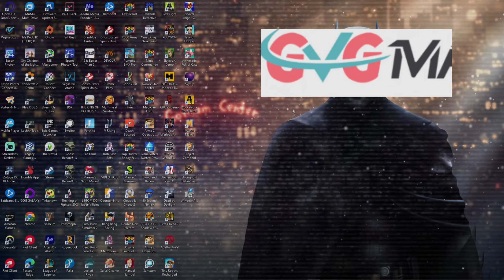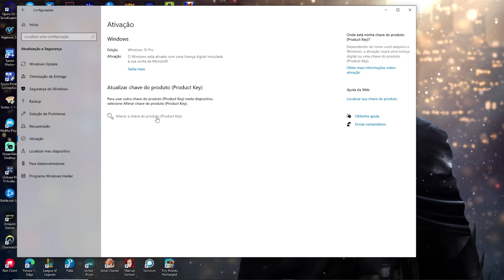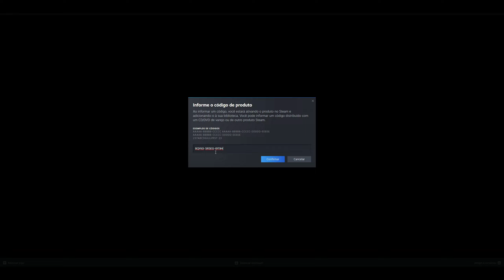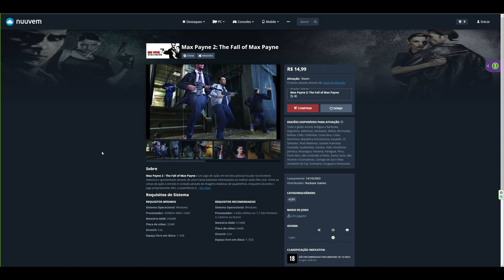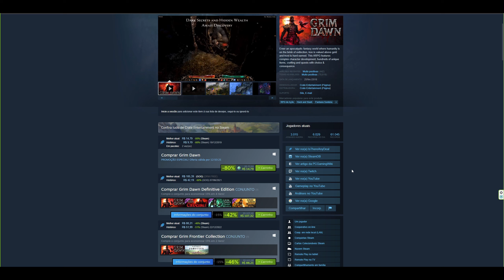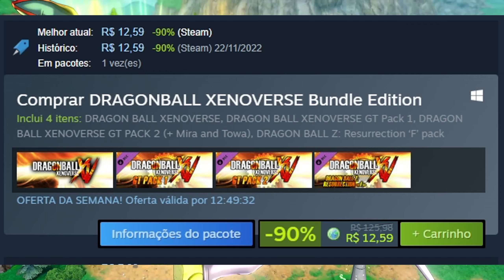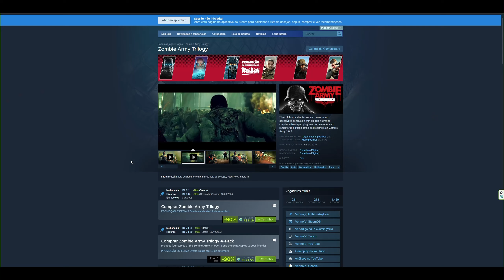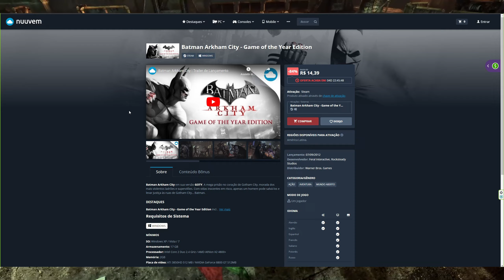Melhores Jogos para PC FRACO sem Placa de Vídeo!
CUPOM: GVES
, if you wanted a genuine cheap oem key!

00:00 - Intro
00:46 - Patrocínio
01:34 - 10
03:04 - 9
04:07 - 8
05:21 - 7
06:22 - 6
07:09 - 5
07:40 - 4
08:28 - 3
09:40 - 2
10:31 - 1